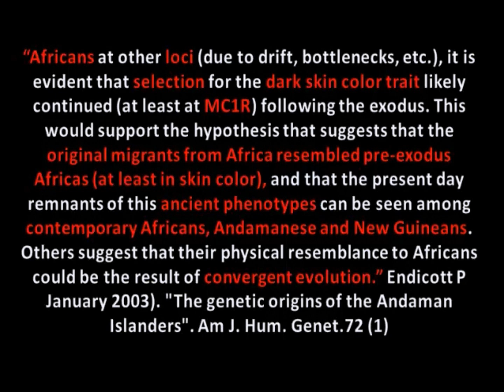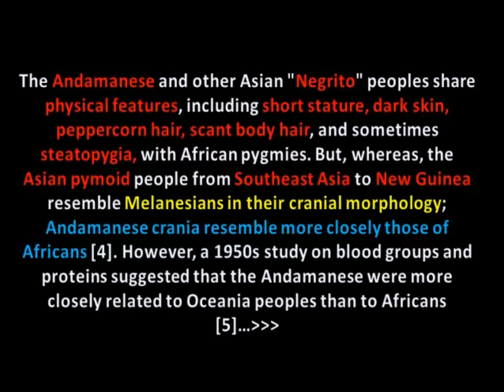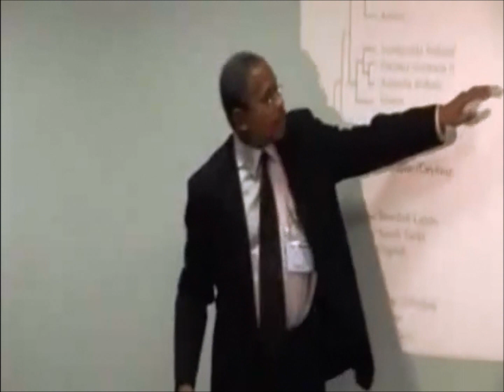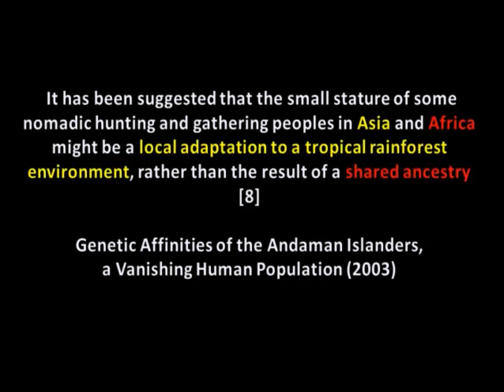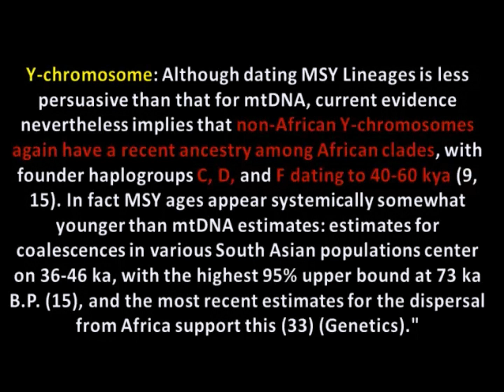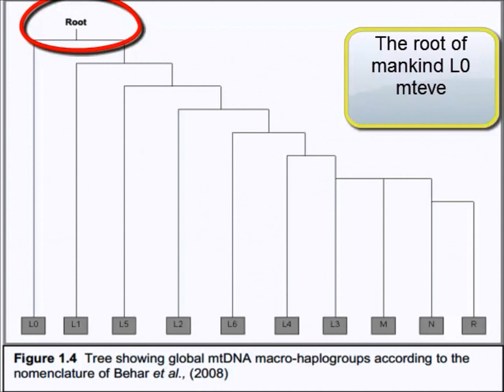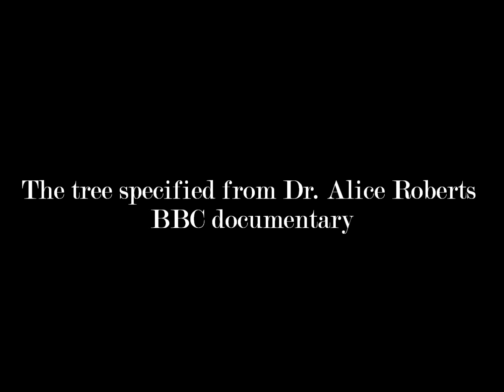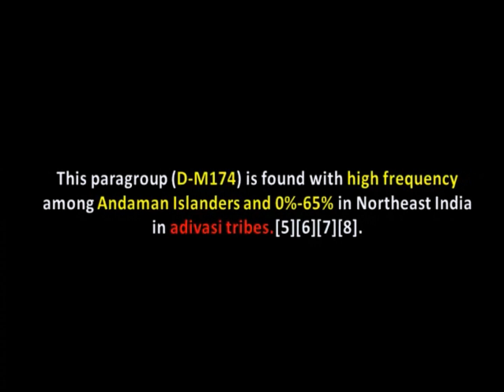Andaman islanders and Modern Negrito DNA and physical traits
This video is long over due, been meaning to make this video for the last few years never had time to get around to it.
For starters,
this video dispells a myth in regard to physical traits and DNA variation regarding the Andaman Islanders.
It debunks and refutes both Afrocentric and Eurocentric myths surrounding these groups. These traits are explanation of possible early retentions from the earliest inhabitants of Southeast Asia, or it could be explained by local adaptation and convergent evolution.

Despite their resemblance to Africans they differ from Africans not only from Blood group but DNA. They will cluster with Europeans and other Asians before clustering with Africans from a DNA perspective. Will cluster with other Asians when it comes to Blood groups before clustering with Africans or Europeans, based off morphology, cranial-facial, skin color, and limb proportions they will cluster with Africans or depending on which Negrito population Central African Pygmies and South and East African San Bushmen.
Which one is right? All three, all methods being used shows that humans are not fixed populations. That despite the Andaman Islanders look, they are no less Asian than any other population in Asia, in fact, they are remnants of Asian populations. Their culture, language, religion is Asian and not African. One can not base things off cranial facial features and compare it to genetic variation.
For instance, it could be local adaptation to the environment which populations migrating into other areas of the continent or world will be subdued eventually from environmental factors. It could be convergent evolution, where you have similar looking people in one part of the world, but they are far less related to each other than they are from neighboring populations who look similar.
The idea is these populations are proof that Africans don't have one look and neither do Asians.
That putting non-Africans from a African genetic diversity background helps people understand why this is the case.

Did not include this in the video but the Ogne and Jarawa are 100% Haplogroup D (YAP).

Citations include: Dr. Sarah Tishkoff, Dr. Spencer Wells, Dr. S.O.Y Keita (video), Dr. P. Endicott, Dr. Mellars, Dr. Alice Roberts (from Dr. Robert Bauval Black Genesis novel), and many more.